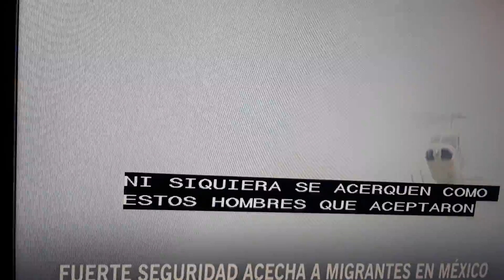Mexico- fuerte seguridad acecha a migrantes.